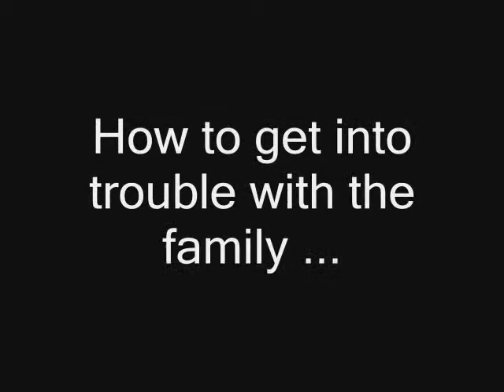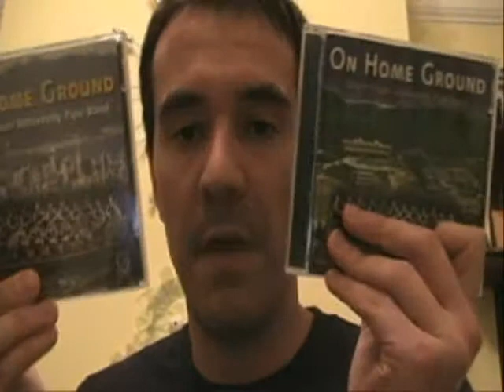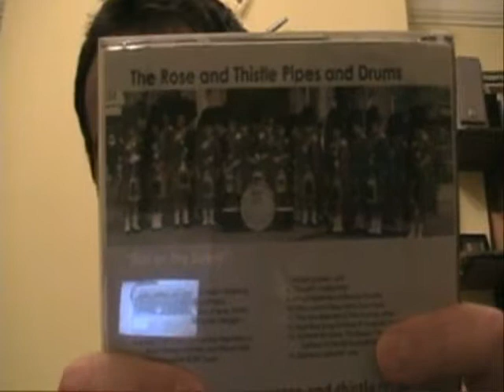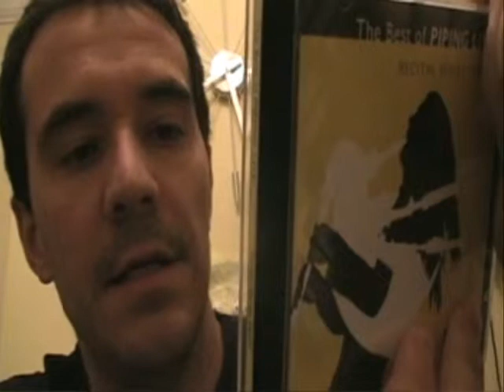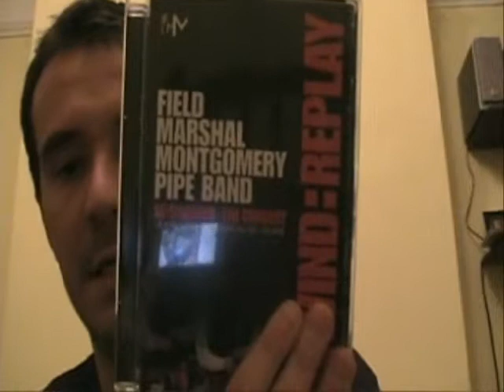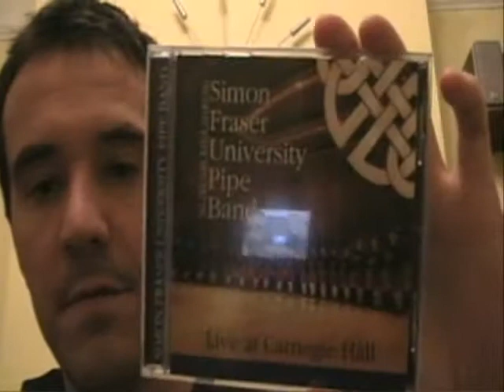Piping Blog - 24-01-10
Another video blog from the last week ! Happy viewing !